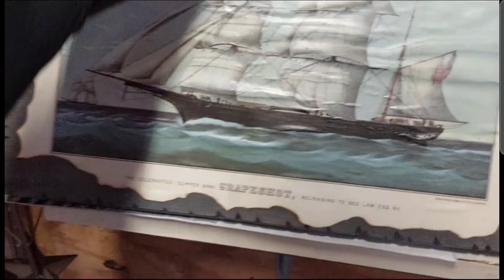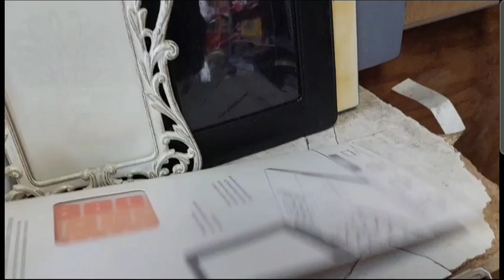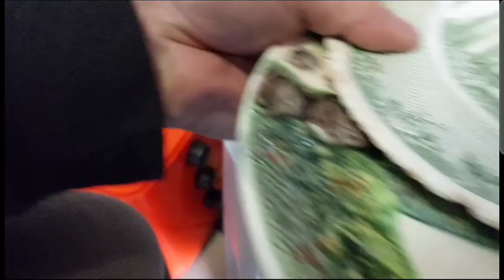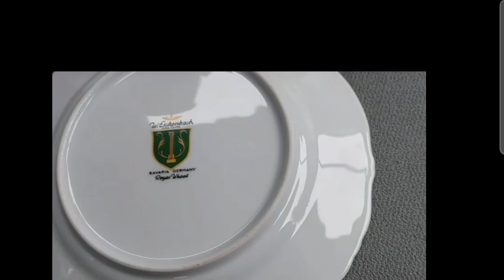Free-Room Frenzy (volume 6)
People are starting their spring-cleaning early, and they're bringing the stuff they don't want to the "free-room" at the local recycling facilty. Lots of unique items. Some days are better than others..

Let's go treasure hunting!

Lots of fun finds today. Afterwards, I decide to take the long way home with a couple stops on the way.